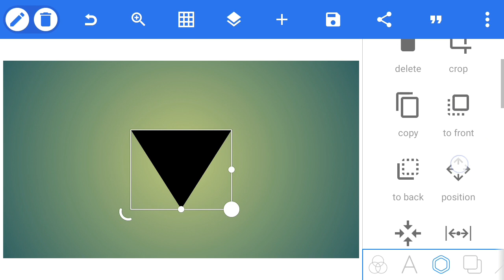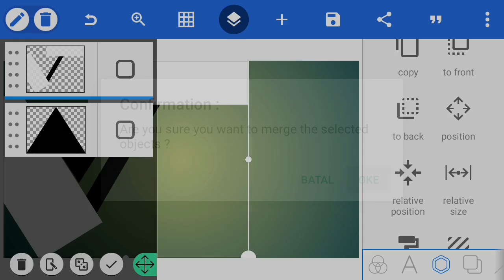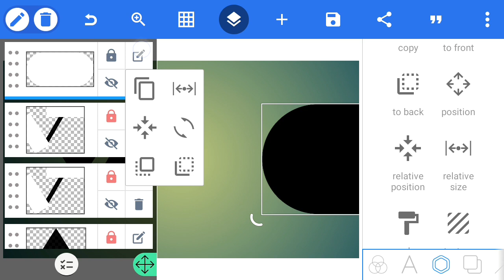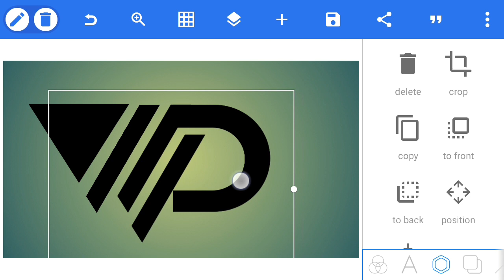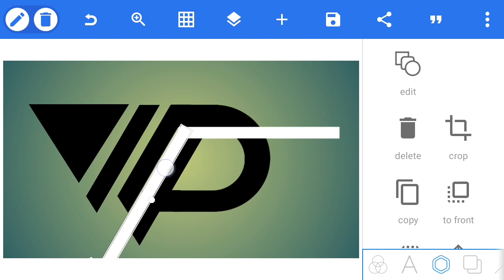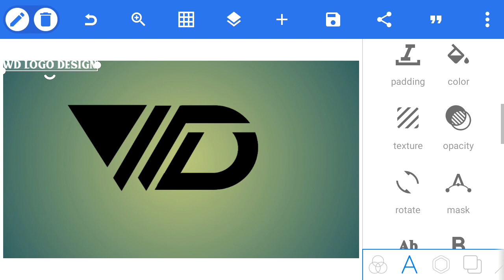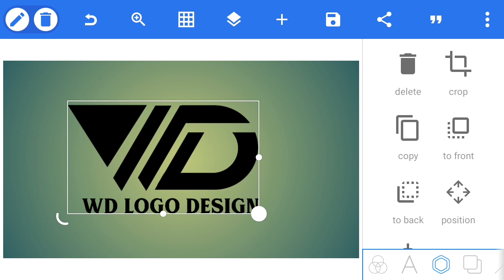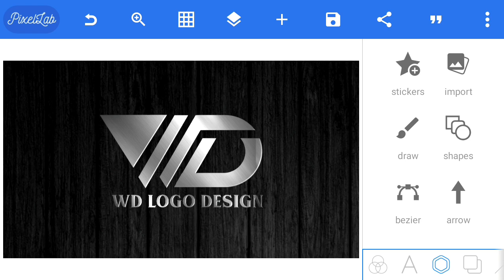WD professional logo design pixellab | tutorial design logo pixellab 2022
Assalamualaikum. wr.wb, friend, see you again on the Yusup Abramovich channel In this video, how to make a logo design using the Pixellab application on Android watch until the end of the video so you don't fail to understand and hopefully it's useful Don't forget to like, comment, share and subscribe, friends